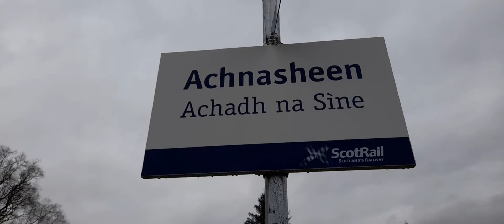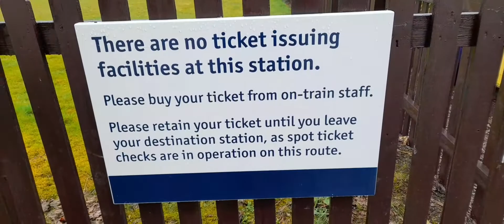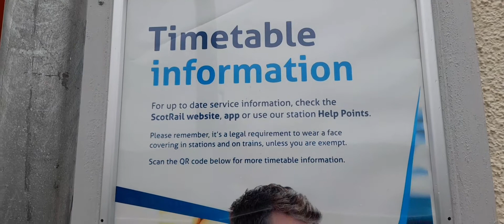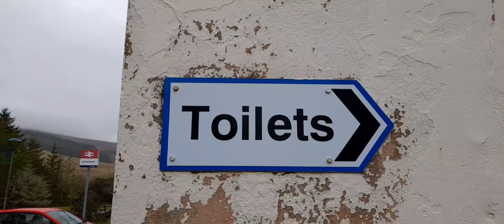This is Achnasheen Station (Episode) 28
Achnasheen railway station is a remote railway station on the Kyle of Lochalsh Line. serving the village of Achnasheen  in the north of Scotland.

Scotrail Operate serives From Inverness to Kyle of Lochalsh. DMUs 158s.

This was recorded 2022

Caithness Rail Ramber.